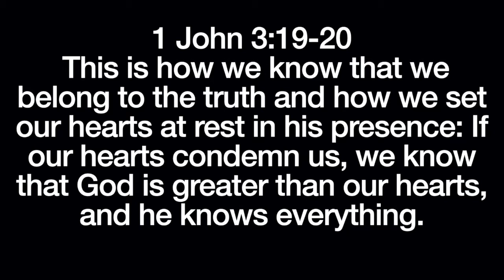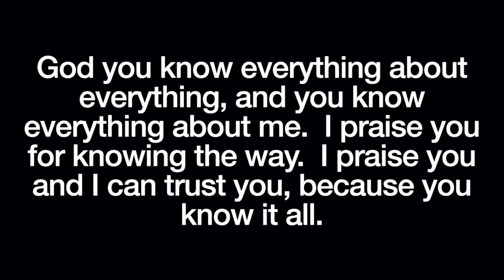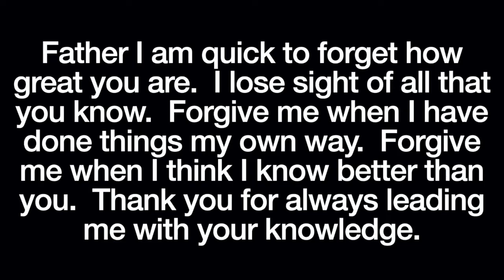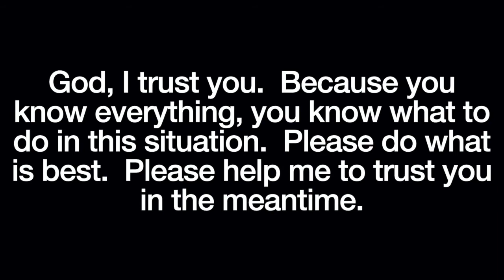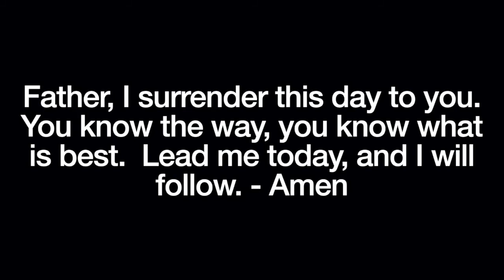The First 15 - November 12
Join Pastor Tim for a First 15 replay!